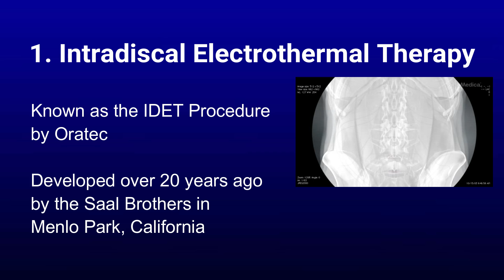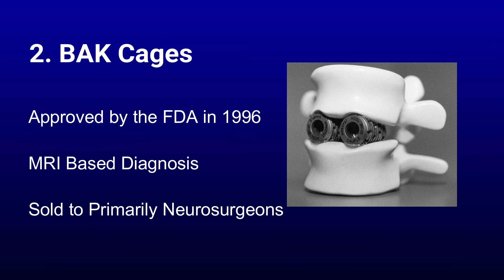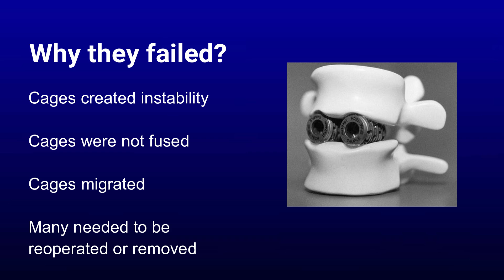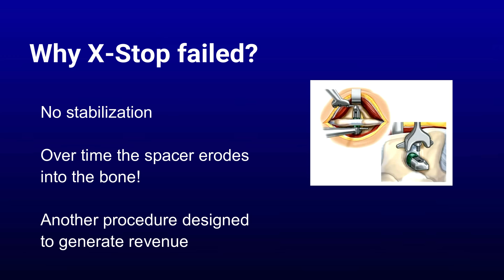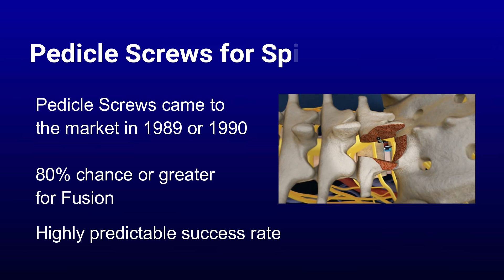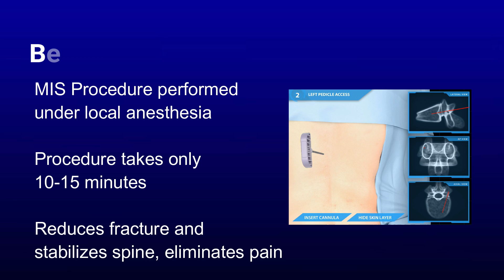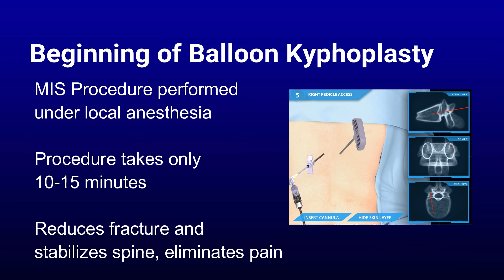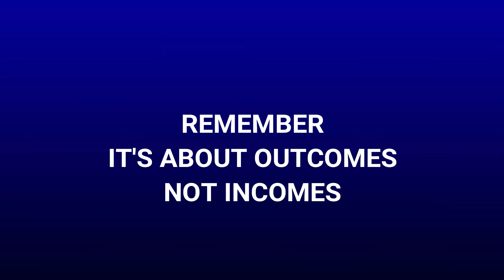Innovations and Failures in the Spine Industry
Dr. John C. Nordt, a Board Certified Orthopedic Spine Surgeon discusses innovation and failures of the Spine Medical Device Industry over the last 30 years.